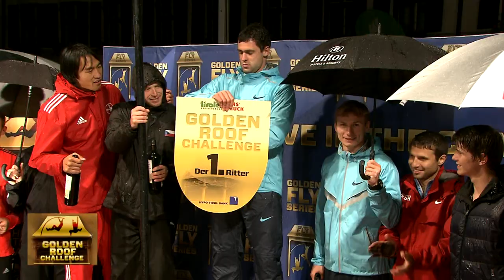Golden Fly Series Tour Stop 1 - 9th Int. Golden Roof Challenge 2013 Highlights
The 9th Edition of the International Golden Roof Challenge and first ever Golden Fly Series Meeting took place in difficult rainy conditions. The athletes were eager not to let down the faithful supporters so they decided to jump regardless on the FlySwat.

Die Int. Golden Roof Challenge, die mittlerweile nicht nur in Leichtathletik-Kreisen einen Kult-Status erreicht hat, fand heuer am 1. Juni 2013 in der bereits 9. Auflage statt.

Bei starkem Dauerregen und 8 Grad trotzten die Athleten den unwirtlichen Wetterbedingungen und gingen alle an den Start. Sie wollten einen guten Wettkampf zeigen, wenngleich Spitzenleistungen da natürlich nicht möglich waren.

Im Stabhochsprung gewann Jan Kudlicka (CZE). Den Weitsprung der Damen konnte Alina Rotaru (ROM) für sich entscheiden und bei den Herren war Junioren-Weltrekordmann Sergey Morgunov (RUS) mit guten 7,81 m nicht zu schlagen.

Auch der im Vorfeld durchgeführte Schülerbewerb, die 4. EUREGIO-Schulmeisterschaft im Weitsprung powered by HYPO TIROL BANK, fand bei Regen statt. Doch die frisch von der Nudelparty gestärkten SchülerInnen ließen sich die Laune nicht verderben und bestritten ein spannendes Finale.

Herzstück des Events ist die eigens vom Veranstalter konstruierte und mit 72 Metern Länge und 25 Tonnen Gewicht größte mobile Leichtathletikanlage der Welt "The FlySwat™". Sie ist IAAF-zertifiziert und weltrekordtauglich!

Die Int. Golden Roof Challenge hat ihr erfolgreiches Konzept nun auch in andere Städte getragen und ist Auftakt der 2013 ins Leben gerufenen Golden Fly Series™ - der ersten In-City-Athletics-Serie der Welt mit geplanten Stationen in Innsbruck, München, Köln und Wien.